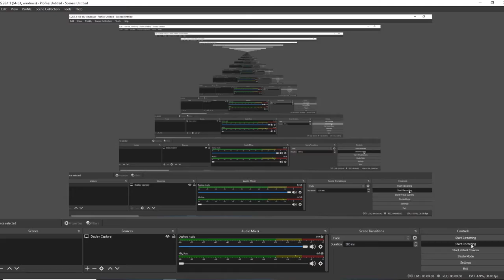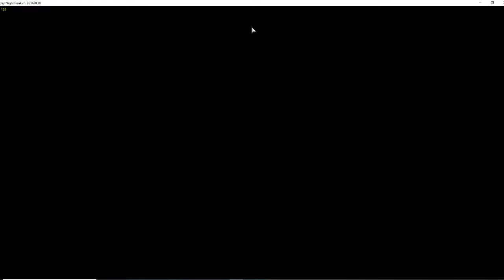Wut - Storm (FNF BETADCIU Mod)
I Don't See Any Thunder Storms Anywhere.